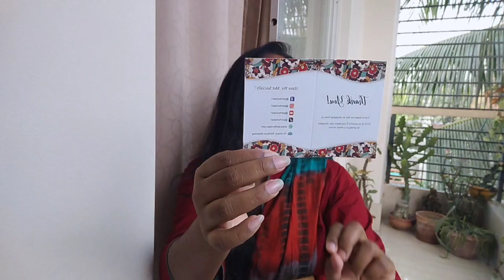Yellow তে চলছে সসবকিছুর উপর ৫০% ছাড়া, আরোও অনেক শপিং করলাম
yellow_50%_sale